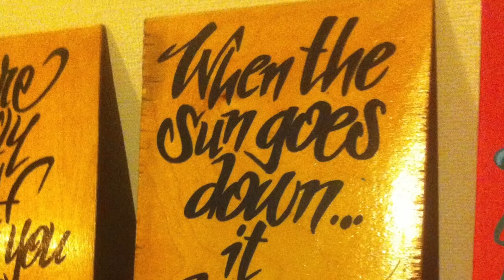introducin' Maedist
some stuff i do